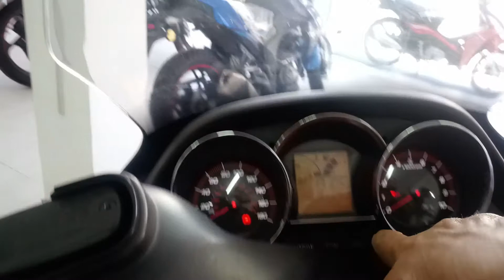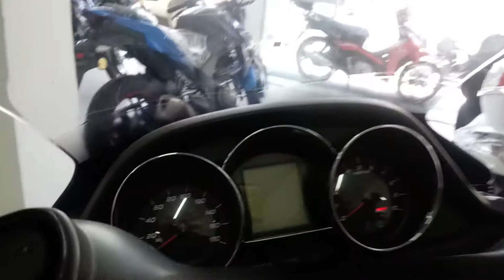Kymco Downtown 300I ABS - É boa?, Vale a pena? Opinião do proprietário │ Vídeo do inscrito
Se o proprietário disse ! "Ta Dizido"! kkk
 Séria candidata essa motoca, a me ter como dono kkk

Segue os dados da Loja:
Rua: Teresinha Pinto, 88 - Centro  CEP: 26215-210

FICHA TÉCNICA

Cilindrada: 298
Tipo de Motor: 4 tempos
Arrefecimento: Líquido
Combustível: Gasolina
Potência Máxima: 29,7 cv a 8.000 rpm
Torque Máximo: 3,07 kgf.m a 6250 rpm
Transmissão: Automática (CVT)
Injeção: Eletrônica
Suspensão dianteira: Telescopia de amortecimento hidráulico, mola helicoidal
Partida: Elétrica
Ajuste da suspensão dianteira:
Chassi: Aço
Suspensão traseira: Amortecedores hidráulico, mola helicoidal
DIMENSÕES
Peso (seco): 167
Peso em movimento: 179 (MVOM)
Comprimento: 2205
Largura: 815
Altura: 1390
Altura do Banco: 810
Distância entre Eixos: 1553
Pneu Dianteiro: 120/80-14 M/C 58S sem câmara
Pneu Traseiro: 150/70-13 M/C 64S sem câmara
Capacidade do tanque: 12
Ajuste da suspensão traseira:
Balança: Balança articulada

Muito obrigado pessoal!
Ah !!  também edito, filmo ou fotografo pra vc!
caso queira fazer projetos de movimaker / filmeker ou fotografia
me chama no

ou no